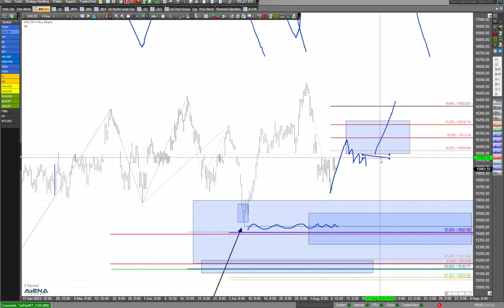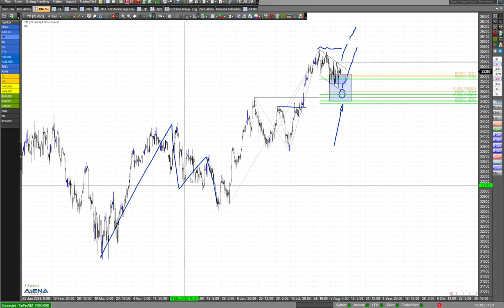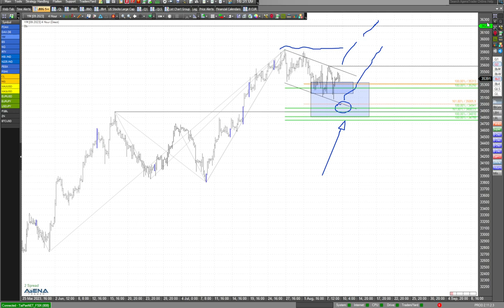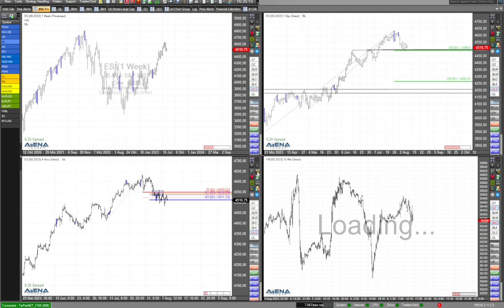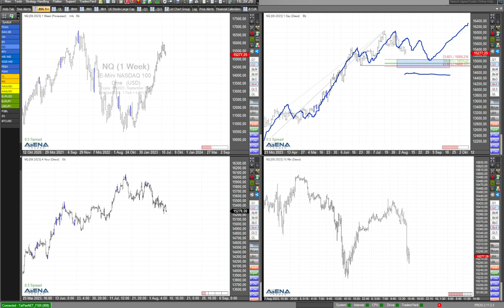Dax-Szenario: Weiterer Anlauf nach unten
In diesem Video bespreche ich ein Szenario, wonach der Dax demnächst einen weiteren Anlauf auf tiefere Niveaus nehmen könnte.